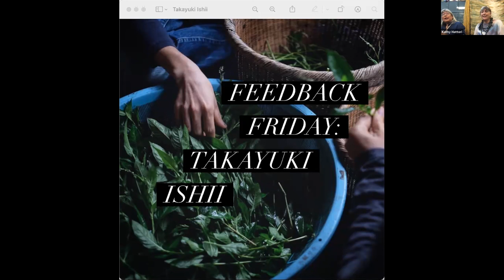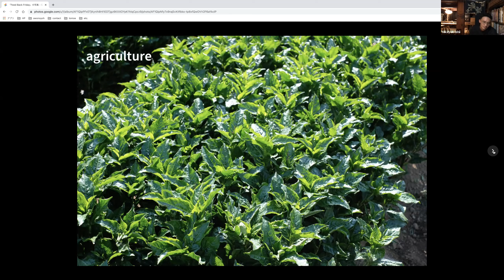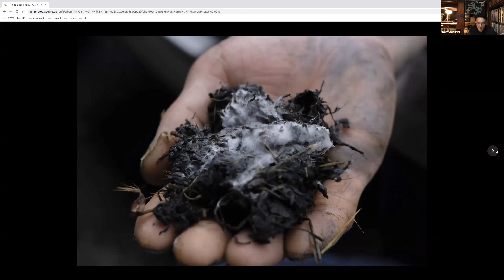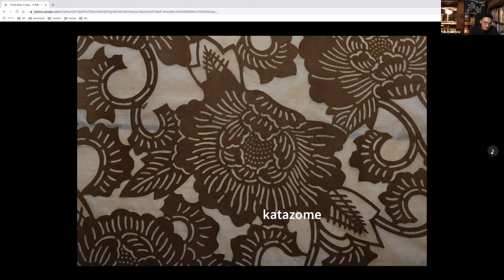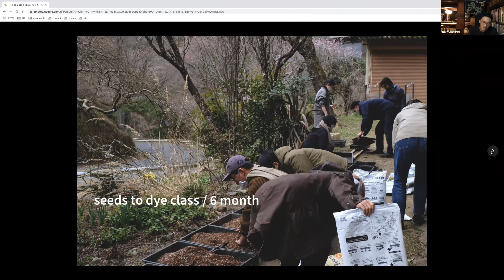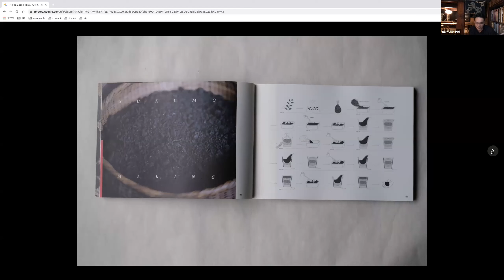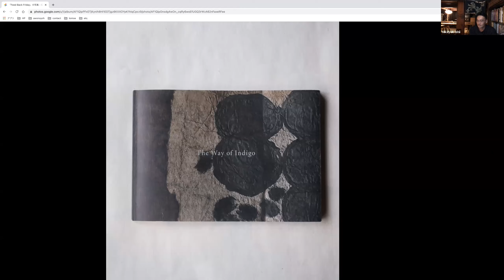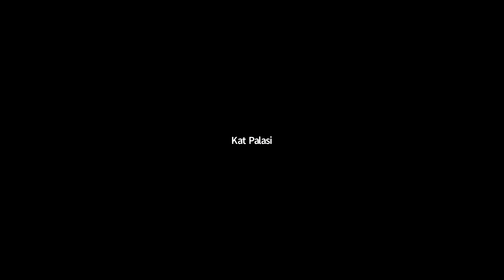Feedback Friday: Takayuki Ishii of Awonoyoh.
This week on FEEDBACK FRIDAY we had Takayuki Ishii of Awonoyoh. Takayuki Ishii is an indigo dye artisan who was born in Kanagawa Prefecture, Japan. He currently owns a workshop in the mountainous area of Kanagawa Prefecture, where he runs an indigo dyeing company using traditional techniques and materials.

Takayuki talked about the tradition of sukumo in Japan and the Japanese textile techniques born out of the creative exploration with his indigo dyeing. Being one of the last remaining producers of indigo in Japan, he shared his process and why it is so important to preserve this expertise.

Takayuki of Awonoyoh began studying indigo dyeing through a workshop in Tokyo. From there, he continued to travel all across Japan to participate in indigo dye workshops. He has since acquired a wealth of knowledge and techniques surrounding indigo dyeing, and has mastered all the processes within traditional Japanese textile dyeing, including spinning yarn, making fabric, katazome, shibori, tsutsugaki, and batik.

Currently, there are only six artisans who produce raw material for indigo dye (sukumo) in Japan. The ageing of the Japanese population, which has become a major social problem in Japan, has made it more difficult to obtain sukumo every year. Takayuki grows the indigo plants and produces sukumo by himself to preserve the traditional method of indigo dyeing. He passes on his knowledge to many people and works hard to preserve the traditional way of Japanese textile dyeing.